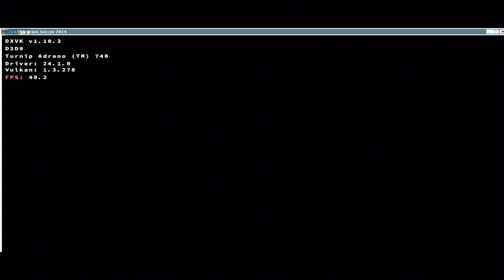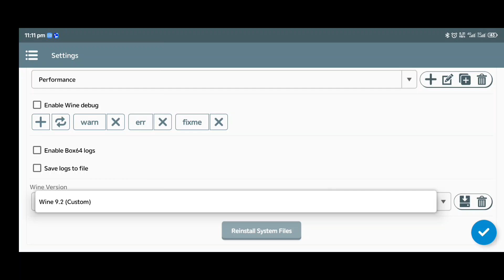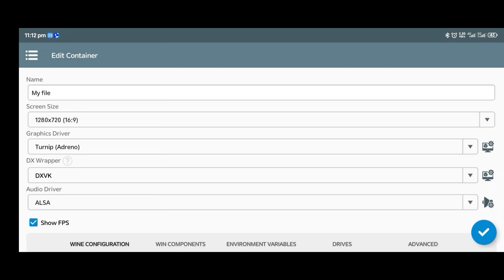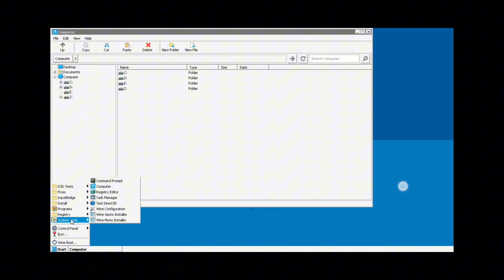Play pes 2014 with Winlator@frost R8.0R1 at almost 100 FPS on android settings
Play pes 2014 with Winlator@frost R8.0R1at almost 100 FPS on android settings

Play pes 2014 with Winlator@frost at almost 100 FPS on android settings

How to Install and Play PES 2014 on Winlator Emulator | Step-by-Step Guide

Device used: Nubia Z50
Ram : 12gb
Processor: 8 gen 2
Check my telegram channel 👇👇

In this tutorial, we'll show you how to set up and play Pro Evolution Soccer 2014 (PES 2013) on a PC emulator running on your Android device. Using Winlator 6.1, we'll walk you through the installation process step by step. Experience the classic gameplay of PES 2014 in stunning 1920x1080p resolution on your Android device.

Get ready to relive the excitement of one of the most beloved football games on your mobile device. Follow along as we provide the necessary game links and demonstrate the entire setup process. Whether you're a long-time fan or new to the PES series, this guide will help you enjoy the game on the go.

Don't miss out on the opportunity to enjoy PES 2014 on your Android device with enhanced graphics and smooth gameplay.

Are you itching to relive the excitement of PES 2014 on your Android device? Look no further! In this in-depth tutorial, we'll walk you through the process of installing PES 2014 Winlator@frost  setup on a PC emulator for your Android device, ensuring you can enjoy the thrill of virtual football wherever you go. From downloading the necessary files to configuring the emulator settings, we'll cover every step with clarity and precision. Whether you're a seasoned emulator enthusiast or a newcomer to the world of mo

bile gaming, our guide will equip you with the knowledge and tools needed to bring PES 2013 back to life on your Android device. Don't let technological barriers stand between you and your favorite game – join us as we unlock the potential of your Android device and immerse yourself in the worl

Introduction to Winlator emulator and its features
Downloading PES 2014 ROM and emulator software
Installing and setting up the Winlator emulator
Configuring controller settings for seamless gameplay
Troubleshooting common issues and errors
Unlock the excitement of PES 2014on your PC with our step-by-step guide. Get ready to relive the magic of classic football gaming action like never before!

Welcome to our comprehensive tutorial on installing and playing PES 2014 on the Winlator emulator! Whether you're a die-hard fan of the classic football game or looking to revisit nostalgia, this guide has got you covered.

In this video, we walk you through each step of the process, from downloading the necessary files to configuring the emulator settings for optimal gameplay. With clear and easy-to-follow instructions, even beginners can get PES 2014 up and running in no time.

Unlock the excitement of PES 2014 on your PC with our step-by-step guide. Get ready to relive the magic of classic football gaming action like never before!